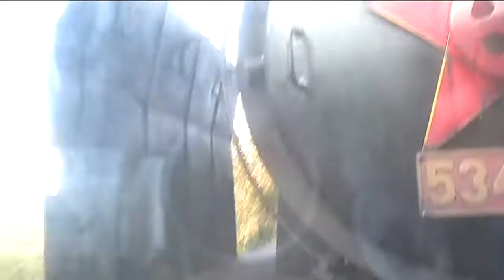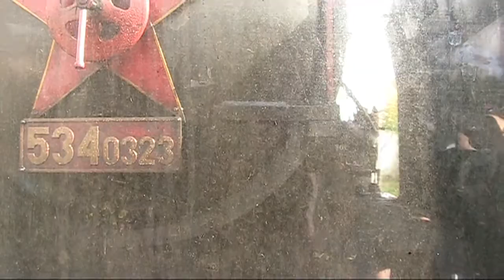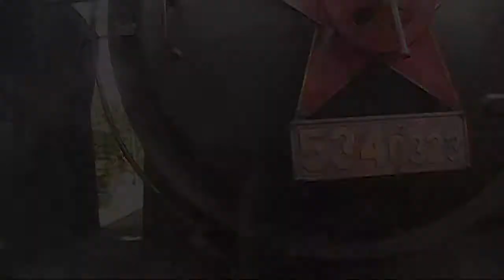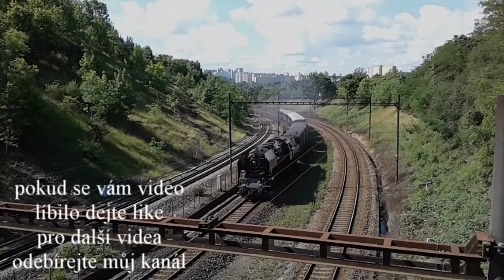Parní vlak/poslední parní víkend v Lužné u Rakovníka (7.a 8.10.2017)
lokomotivy: 477.043 Papoušek a 534.0323 Kremák